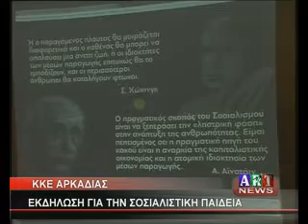ΚΚΕ ΑΡΚΑΔΙΑΣ ΕΚΔΗΛΩΣΗ ΓΙΑ ΤΗΝ ΣΟΣΙΑΛΙΣΤΙΚΗ ΠΑΙΔΕΙΑ